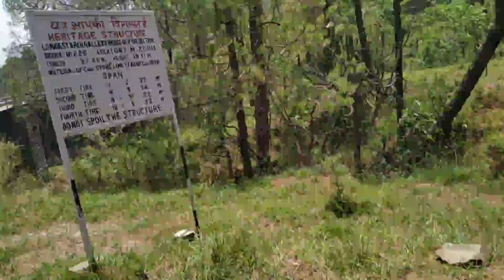Kalka. To. Shimla. In toy train . amzing. Brize.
Shimla.  Tire.  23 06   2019